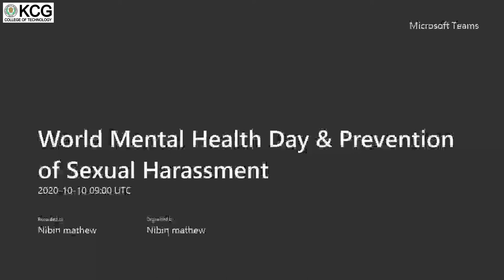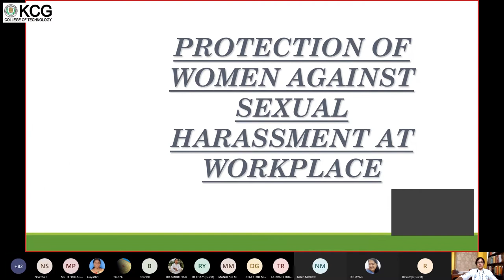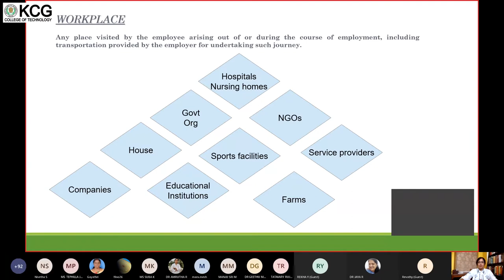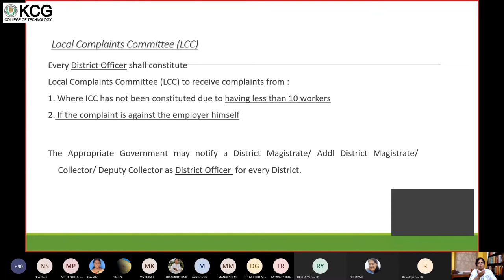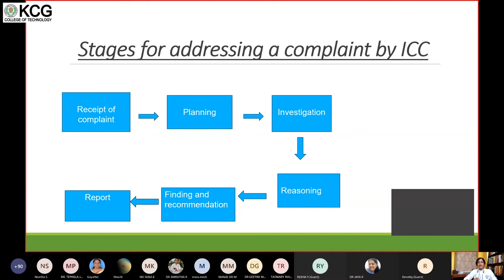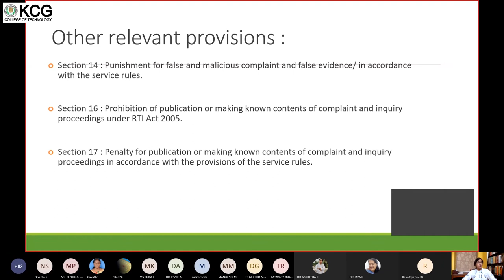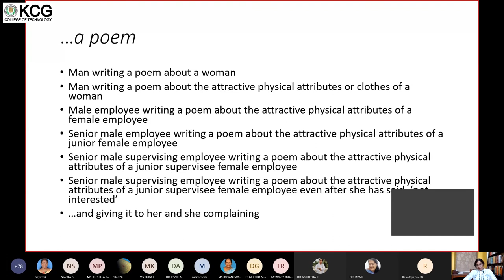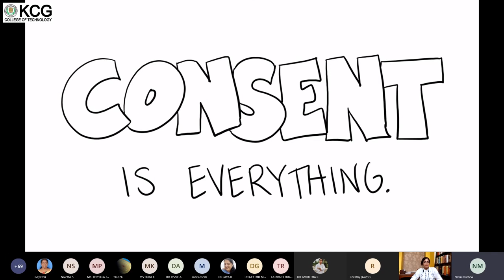Workshop on POSH - Be Safe! Feel Safe!! - KCG College of Technology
KCG College of Technology conducted online workshop on "Prevention of Sexual Harassment" on October 10,2002. Ms. Swapna Sundar - Lawyer, Author, Ethicist enlightened us about the issues women face in this world and ways to keep oneself safe from sexual harassment.